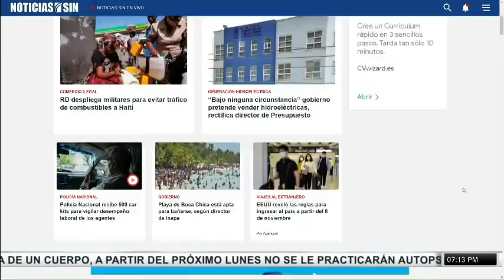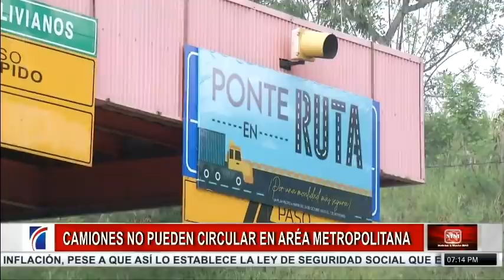SINyMuchoMás: Haití, economía y Covid-19